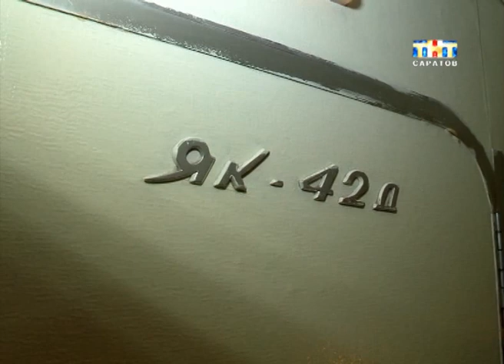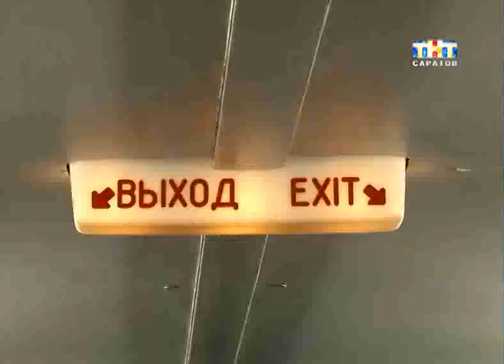Бортпроводники отметили профессиональный праздник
В гражданской авиации эта должность появилась больше 80 лет назад. Сначала за удобством пассажиров во время полетов следили исключительно мужчины. Позже решили брать и девушек. Но аргумент тогда был один: они меньше весили, а это имело большое значение для самолетов того времени...